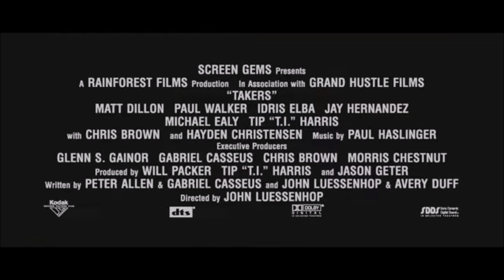DIE BESTEN FILME MIT IDRIS ELBA